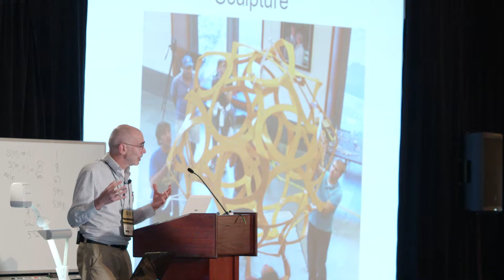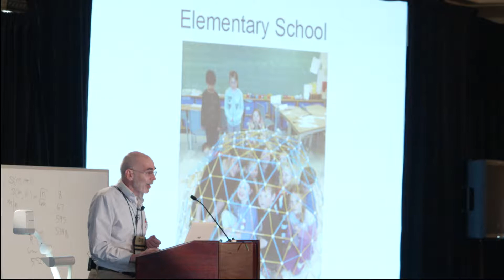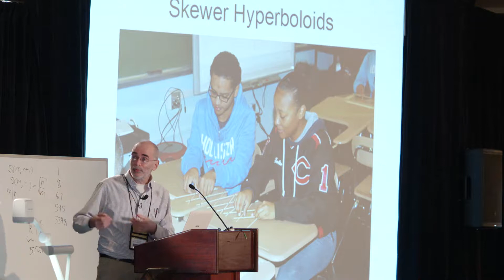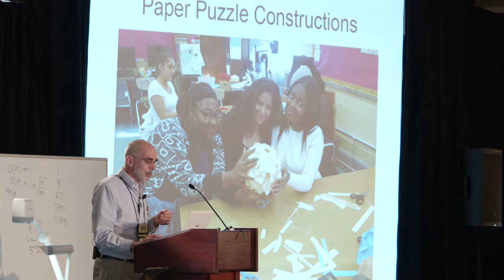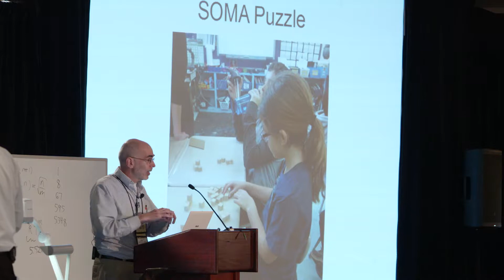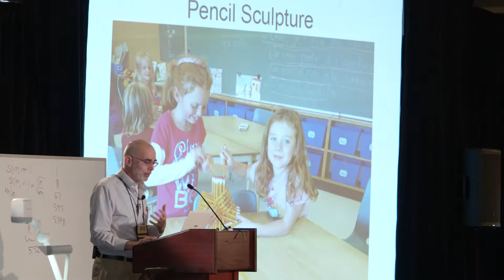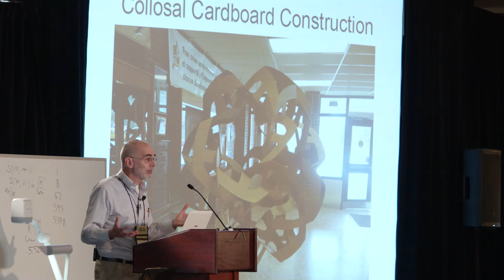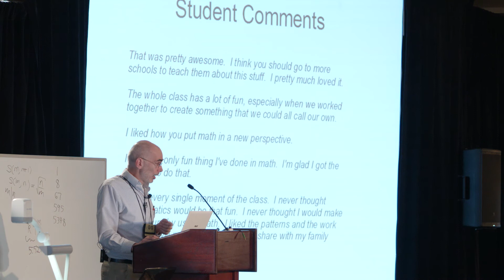Making Math Visible – George Hart